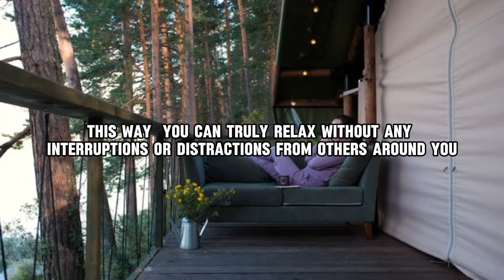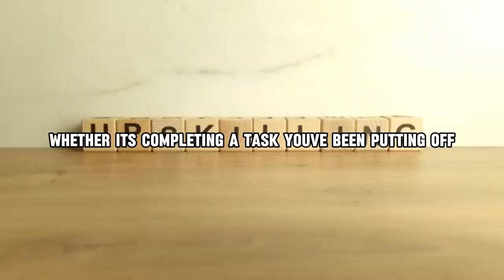Ten Ways You can find Peace in Mind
Amazing video in case life progress suggestions